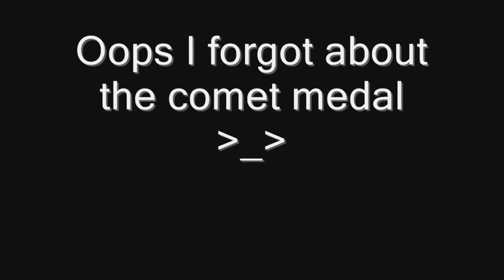Super Mario Galaxy 2 - Freezy Flake Galaxy: Bowser on Ice